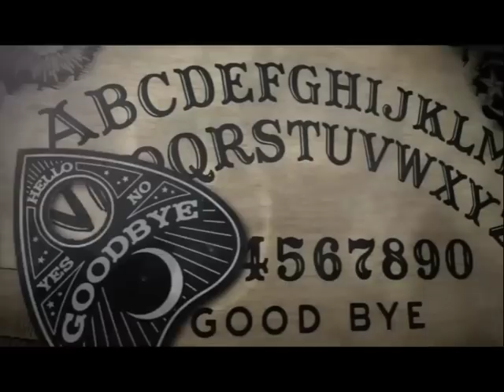EP 287: The Gay Bathroom Invite Revisited and a Selection of Mothman Mugs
Welcome to episode 287 where we have a crush on everybody! But we also feel unwell due to Em's story. This week Em brings us the unbelievable story of Tarrare, the man who ate anything and everything. Then Christine covers the heart-pounding, unsolved mystery of the Texarkana Moonlight Murders. And who wants to see Em belly flop into a pudding river? ...and that's why we drink!

And don't forget to get your tickets for our 2nd Annual Cryptid Poetry Slam and Charity Auction!